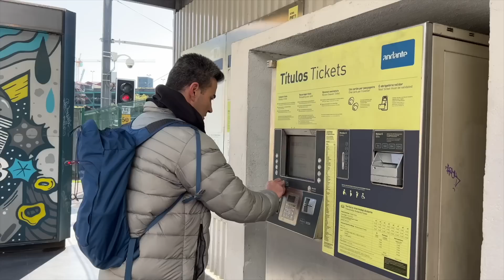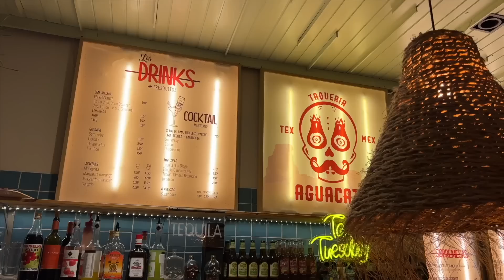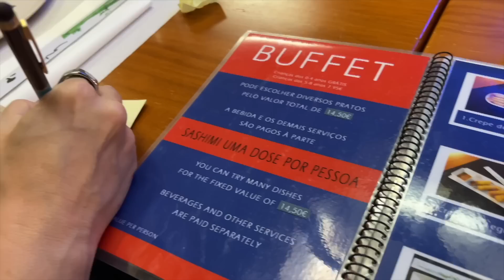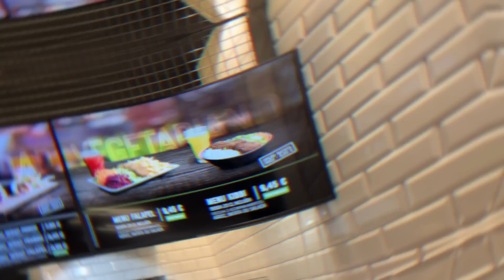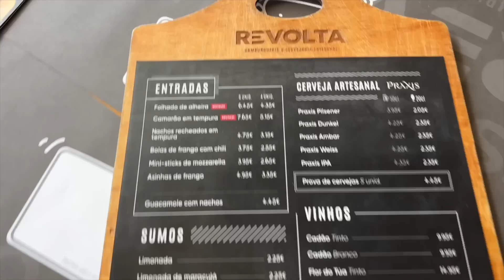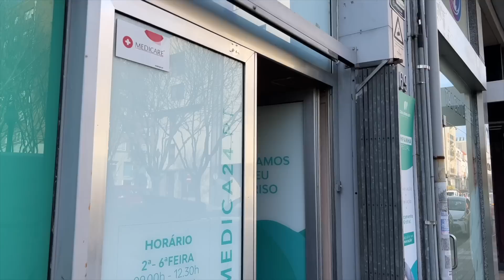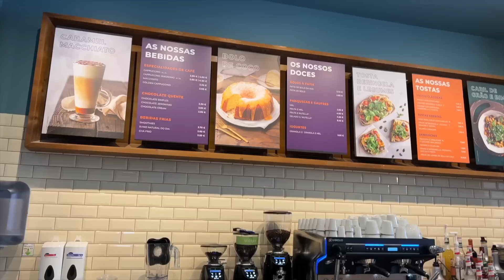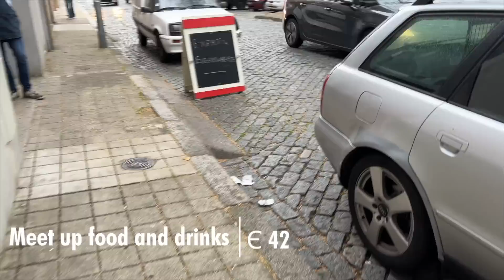The True Cost of Living in Portugal (Might Shock You)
Josh and Kalie from ExpatsEverywhere logged their expenses for 30 days. They wrote down everything they spent money on and put it in categories. How expensive is Porto and is Portugal still worth moving to? How much should you budget?

Context to our Expenses:
-Josh (39)
-Kalie (36)
-Cia (3)
-Pincho (14) dog

Stats behind our cost of living in these 30 days
-Rental contract signed in September 2021
-Two top ups for Josh and one top up for Kalie (Porto Metro)
-17 separate ride share trips (€3.73 avg per trip)
-3 sports entertainment events attended
-21 coffee/snack breaks (€5.99 avg per snack break)
-22 times one, two, or three of us had dinner/drinks out. 19 times we spent money. 2 of those our friends paid for us and we dropped the tip. (Irish Pub dinner and drinks for 3, €65 whereas, a Portuguese dinner for 3 €20 but we didn't drink there. However, their beer and wine by the glass was 2-3 euros.)

Percentage of our total expenses
20% Rent
13.6% Dinner/Drinks
11% Cia's Things (School Fees are a huge part of this expense)
10.7% Groceries
9.6% Health Care
6.6% Tithe/Charitable Giving

* VISAS FOR PORTUGAL *
We have two courses to help DIY the D7 visa and the remote worker visa for Portugal. The courses include step-by-step videos, checklists, resources, recommendations, discounts, and more. They break down the timeline and when and how to do things, plus give action items to keep you on task but not be overwhelmed. Check them out here: D7 & Remote Worker

*DIGITAL SECURITY*
Protect yourself from the increasing risk of digital crimes with our partner Aura. to get a 2 week free trial to protect yourself from the increasing risk of identity theft and digital crimes.

* YOU NEED THESE FOR YOUR D7 & REMOTE WORKER VISAS *
Need your NIF and/or bank account for Portugal? Use our special link with Bordr to receive $10 off for each. No code needed. The discount will be applied at check out when using this

* INSURANCE ABROAD *
Need insurance?

Ling is a fun way to learn and practice a language.

Wanting to get your mail forwarded to you while abroad? Use Anytime Mailbox! Be sure to use this specific link when you sign up

*AROUND PORTUGAL*
Want to check out some awesome spots we like around Portugal?